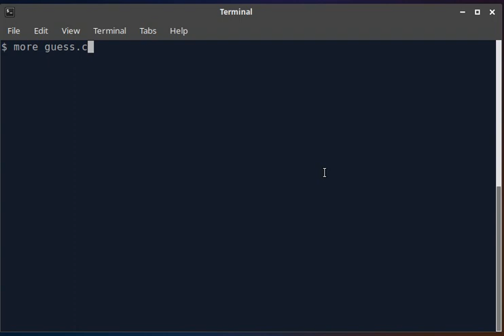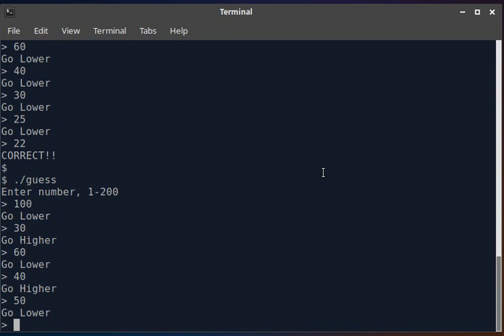C Program - "Guess the Number."